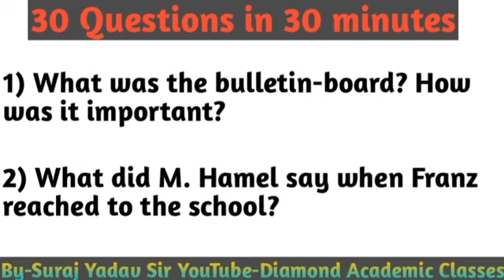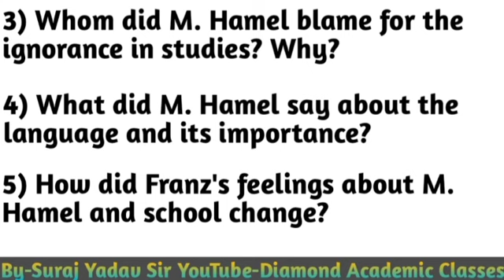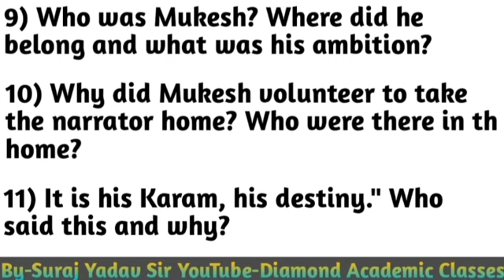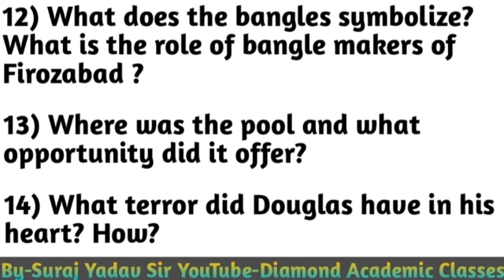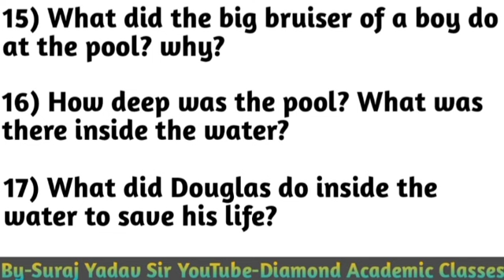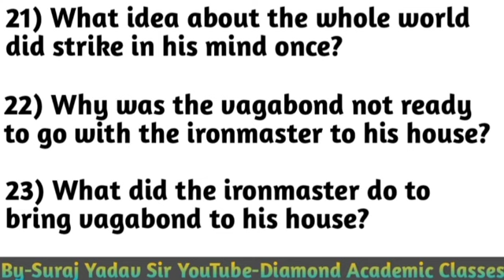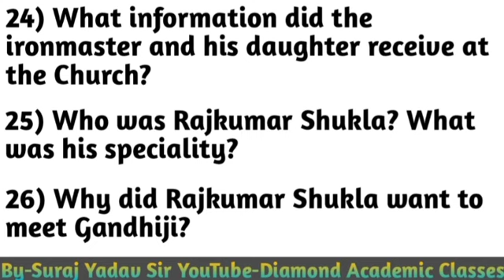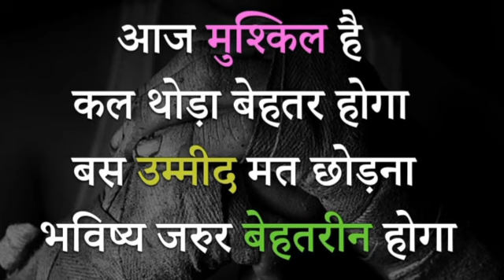UP Board Class-12 English, Prose 30 Questions in 30 minutes,फटाफट Revision Batch(1),8 नंबर पक्का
Second Channel- @Diamond Academic Classes 2.0